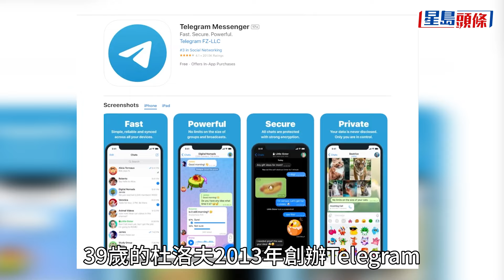Telegram創辦人巴黎被捕 被指放任平台用作洗錢販毒｜國際｜法國｜被捕｜Telegram｜杜洛夫｜通緝｜星島頭條新聞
加密即時通訊軟體Telegram創辦人兼CEO杜洛夫（Pavel Durov），24日晚乘私人飛機回到法國巴黎後於機場被捕，指其對Telegram管理不善，任由平台用作洗錢、走私毒品與戀童癖內容等用途。